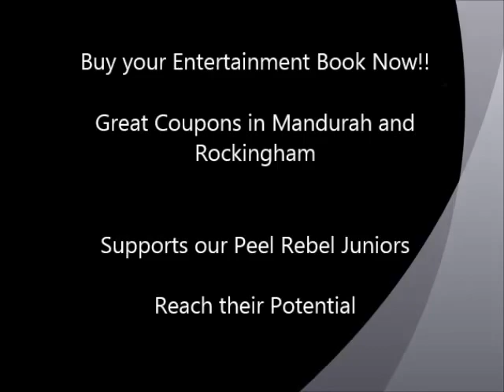Peel Hockey and Entertainment Book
Peel Hockey is the controlling body for hockey within the Peel Region. It caters for all ages and levels and is made up of seven local clubs and the Peel Rebels who play in the Metro Competition. The Association also manages the turf and clubrooms, providing a life long experience for sport loving locals.
We are committed to being a fun, friendly and community based organisation catering for beginners and elite levels